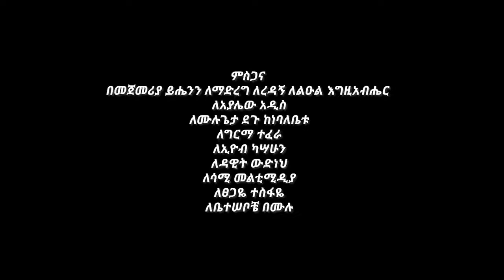Maneyazewal Asferi | Awdamet | አውዳመት | New Ethiopian music Official Video 2022